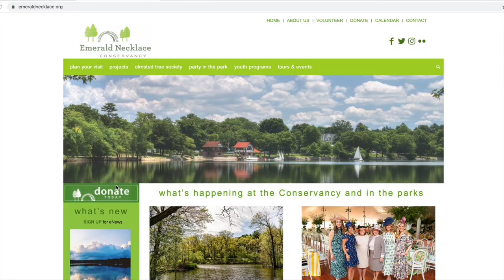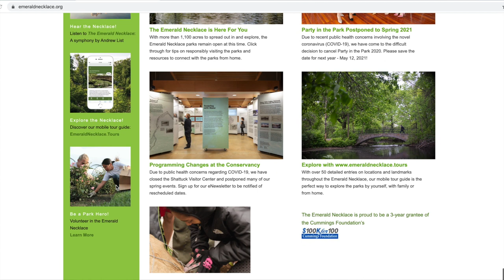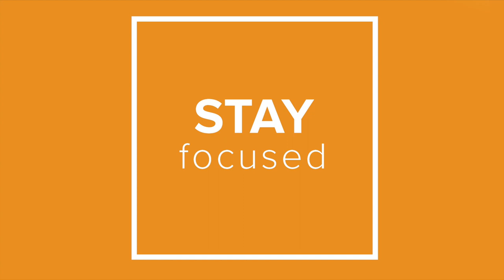Emerald Necklace Conservancy Updates Us on Park Happenings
We Zoomed with Jamie, the Events Director with the Emerald Necklace Conservancy for an update in what is happening in our parks during the Covid crisis. She has some great tips to stay engaged with our beloved Emerald Necklace Parks.